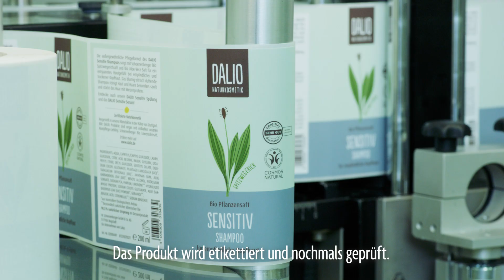Schoenenberger steht für zertifizierte Naturkosmetik, der man vertrauen kann!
Wir arbeiten transparent von der Idee bis zur Auslieferung: Der gesamte Entwicklungs- und Produktionsprozess findet bei uns im Haus statt. Unser erfahrenes Expertenteam entwickelt im eigenen Labor die wirkstoffbasierten Naturkosmetik-Rezepturen – stets nach unserer Überzeugung „Natürlich schön mit der Kraft frischer Pflanzen“. Die enthaltenen Pflanzen stammen von Bio-Vertragsbauern aus der Region. So wahren wir das ökologische und soziale Gleichgewicht. Mit größter Leidenschaft und Sorgfalt füllen wir unsere Produkte in unserer eigenen Manufaktur ab. Zudem prüfen wir jede Produktcharge vom Rohstoff bis hin zum fertigen Produkt umfangreich mit modernsten Analysemethoden – teilweise weit über das gesetzliche Maß hinaus.